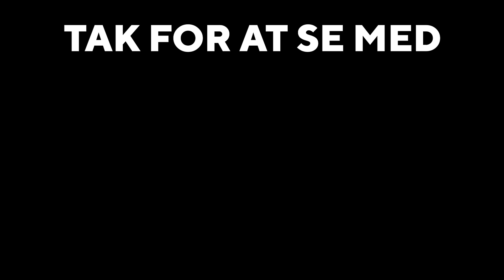KÆMPE POLITIAKTION!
OBS! Videoen er lavet for sjov og alle stødende jokes er udelukkende for underholdningens skyld. Føler du aligevel at en joke er for langt over grænsen kan du kontakte mig på discord.

Du kan nu joine min discord server og få en notifikation hver gang jeg uploader en video!
Kunne du tænke dig den mest komfortable hoodie, T-shirt eller fedeste kop?
Så kan du give min Merch side et kig her!

Er du til halv ligegylde, men sjældne posts? Så følg mig på Instagram!
Er du til mørk humor? Så smid mig lige et follow på Tiktok.

DELTAG TIL GAMEBOX FESTIVAL!
Jeg deltager til Gamebox festival, og håber stærkt på at se dig!

Jeg glæder mig til at se jer!